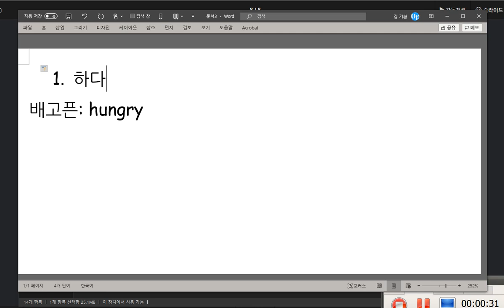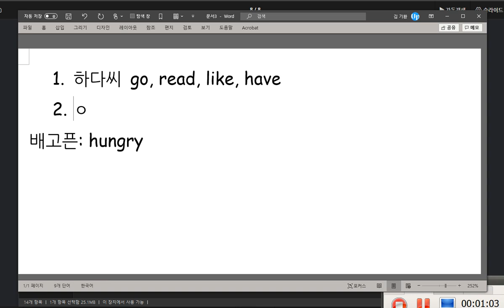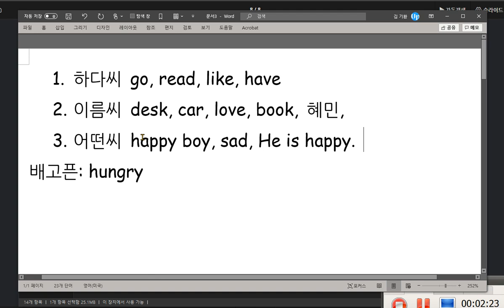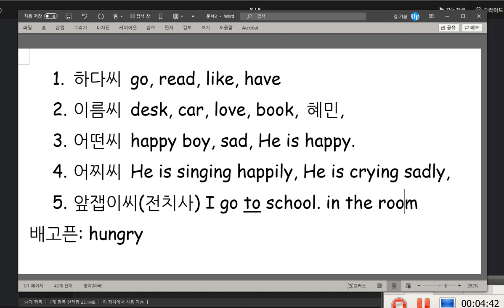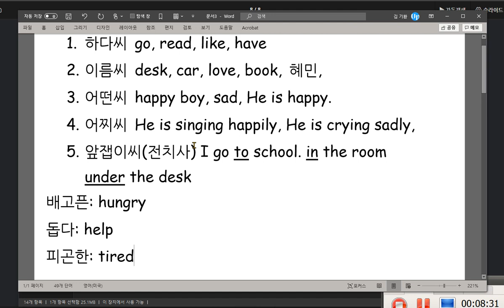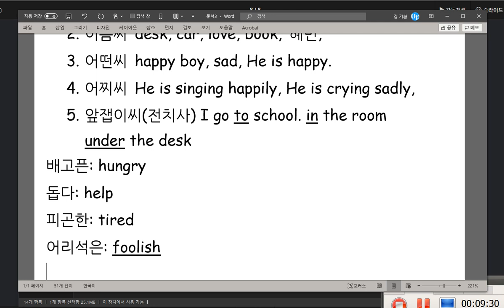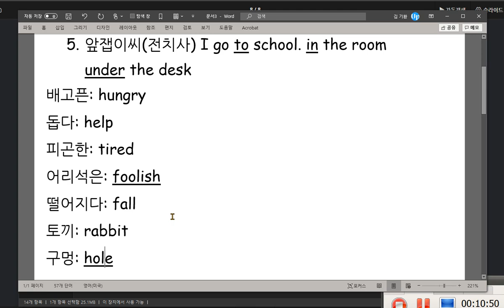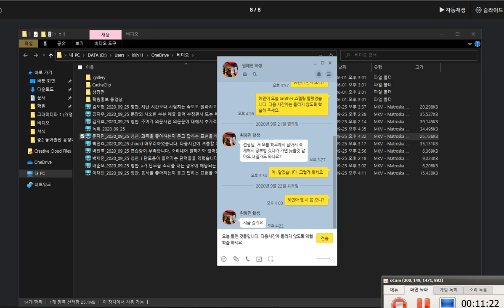원혜민 2020 09 25 칭찬 품사에 대한 수업을 실시하였습니다 감정이나 상태를 나타내는 형용사들을 익혔습니다